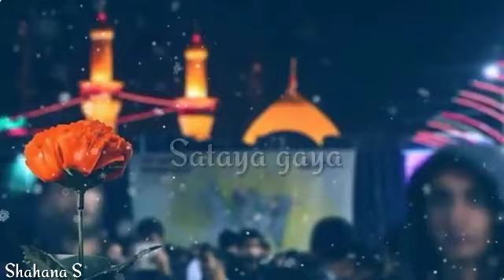Imam Hussain jinko Dhokhe se kufe Bulaya Gaya Imam Hussain Islamic status WhatsApp status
ImamHussain jinko Dhokhe se kufe Bulaya Gaya Imam Hussain